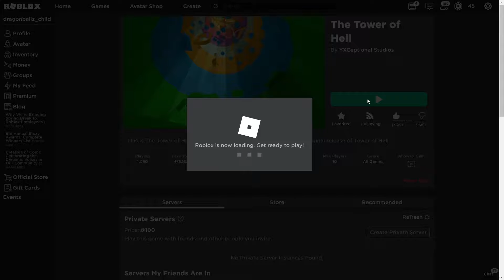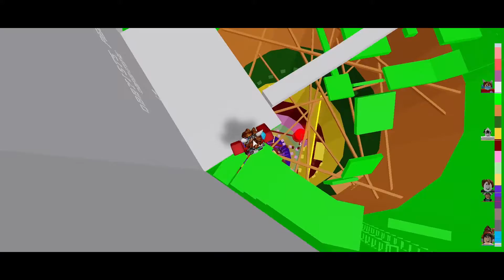I beat The Tower of Hell - Roblox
The Tower of Hell just update the game. So the tower is no longer obtain all stage. So i will beat the game :)